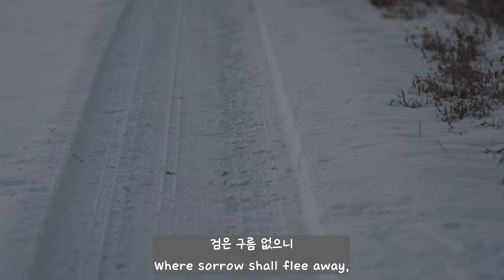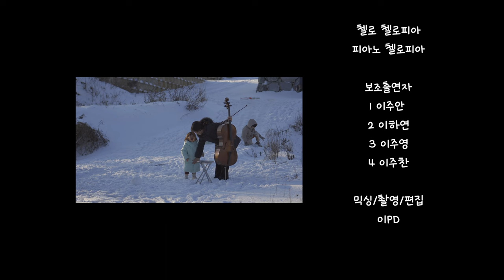첼로 찬양 / 황무지가 장미꽃같이 / Arr.by 첼로피아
할렐루야! 첼로피아입니다.
올해 업로드로는 이 곡이 마지막 찬양곡이 되겠네요.

' 황무지가 장미꽃같이 '

믿지 않는 이들의 마음에 예수 그리스도라는 생명샘물이 흐르며
장미꽃이 피어나고 성도 되어 낮과 같이 맑고 밝은 거룩한 길 다니는 때가
속히 오기를 믿음으로 바라보고 기도하며 선포합니다.

이번엔 아이들과 저희 농장에서 촬영했어요. :)
눈이 제법 쌓였기에 급~ 비료푸대를 동원하였더니
아이들은 추운 날씨 속에서도 신나게 한참을 놀았답니다.^^

함께 해주시는 첼로피아 구독자 여러분들
주님 은혜 가운데 연말 마무리 잘 하시고,
새해에 만나요!

샬롬!

Piano 첼로피아
Cello 첼로피아
Arrange(편곡) 첼로피아

+ 첼로 연주에 잘 맞도록 편곡을 하다보니, 원곡과 달리 후렴구 멜로디의 박자 편곡이 있었음을 알립니다. :)

Today's Cello Worship is '  We Shall See the Desert as the Rose   '